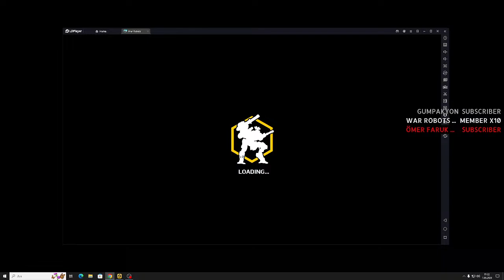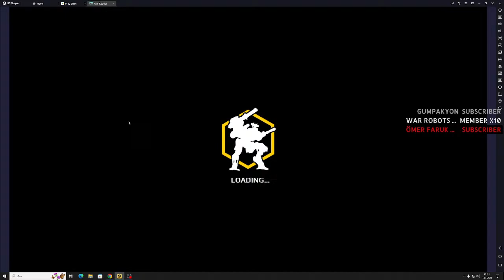UYUDUNMU.? BİZ UYUMADIK DA.! WAR ROBOTS TÜRKÇE - FERHAT ŞAHİN